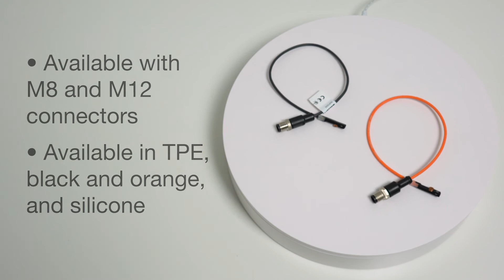Weld-Immune Magnetic Field Sensors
The BMF 415 weld-immune magnetic field sensor can detect interference of magnetic fields caused by high weld currents and stop the sensor from false triggering by using a higher level of circuitry and filtration. It’s IP67 rating and protective shielding to protect against weld spatter, additionally make it ideally suited for automotive welding conditions.

It is available in 2 versions: standard and IO-Link. The standard version comes preset with an interference suppression time of 600 ms, while the IO-Link version is configurable from 50 to an impressive 1,000 ms.